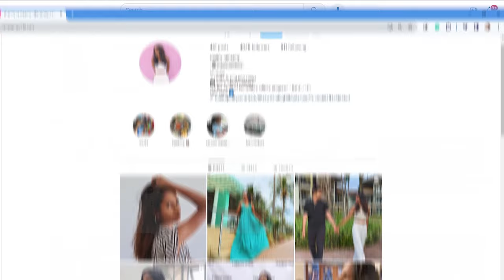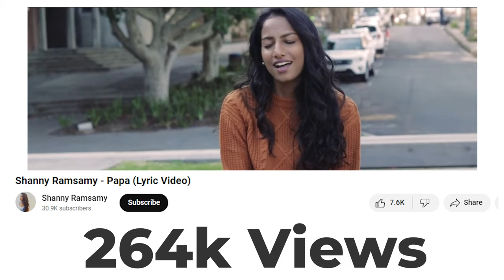Resisting Conformity & Chasing your Passion with Shanny Ramsamy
In conversation with Shanny Ramsamy, an independent singer-songwriter from the island of Mauritius. Former laureate* on the Technical side, Shanny shared her views on the Education system and academic achievements versus more creative passions. Can we actually achieve a "Best of Both worlds" balance?

*A-level students in Mauritius have the option to compete for state-funded scholarships

They say age is just a number and yet growing older for this generation of millennials feels particularly daunting. For some reasons, navigating especially our 20s to 30s comes with expectations that we should have it all figured out, to the at times, scary realisation that we don't!

In this podcast, Jemma meets guests from different backgrounds, professional and personal experiences in the quest of learning something new and perhaps seek to revalidate that no person's journey is the same. By sharing those conversations, she hopes to impart one or two things.

🛠 RESOURCES & GEAR I USE
🦯 Microphone arm stands
 🎥 This is how I jumpstarted Youtube with Ali Abdaal's PTYA (Part-time Youtuber Academy) course